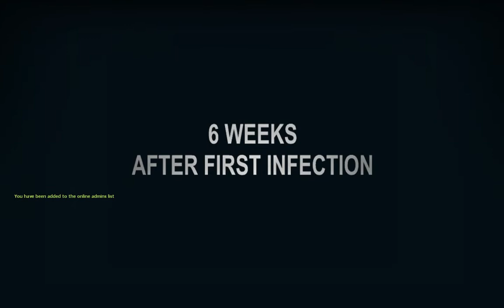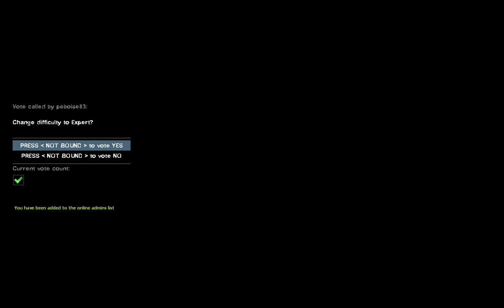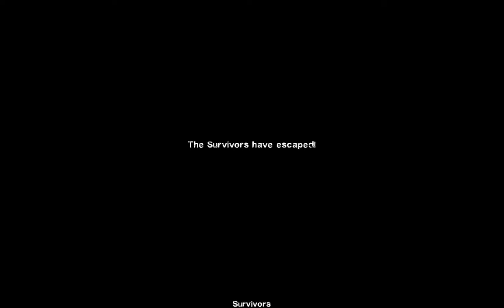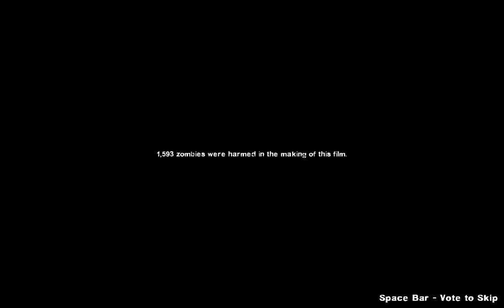Left 4 Dead 2 this took way to long